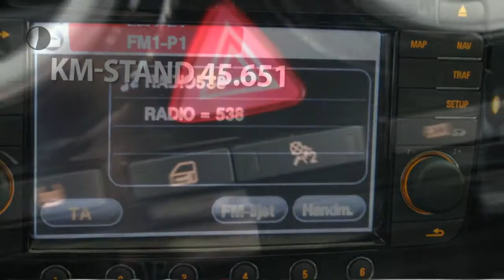Opel Corsa 1.4-16V 100pk BLITZ (Airco / Cruise control)